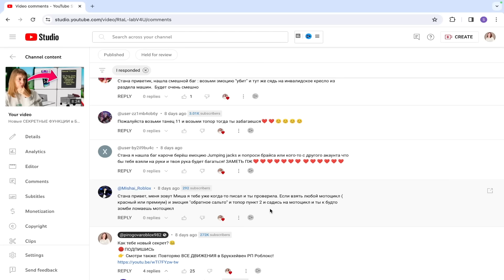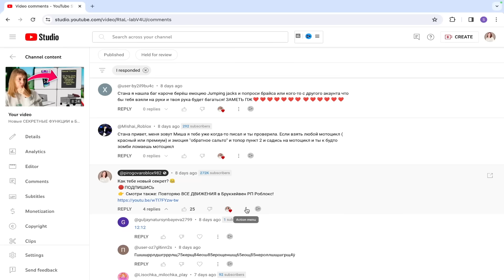Новые СЕКРЕТНЫЕ ФУНКЦИИ в Брукхейвен РП Роблокс! Проверяю СЕКРЕТЫ ПОДПИСЧИКОВ в Brookhaven RP Roblox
👉 Смотри также: Стала САМАЯ БОГАТАЯ в Брукхейвен РП Роблокс!